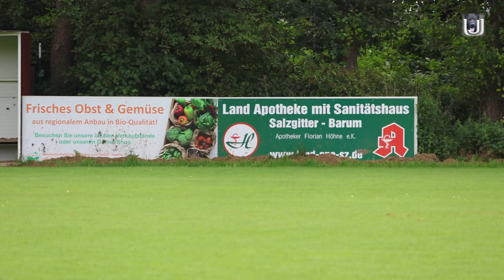SV LGA Niedersachsen 2023 in Salzgitter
Peter Krohn mit der Hündin Heather von Pike´s Spirit in der Unterordnung 92 Punkte